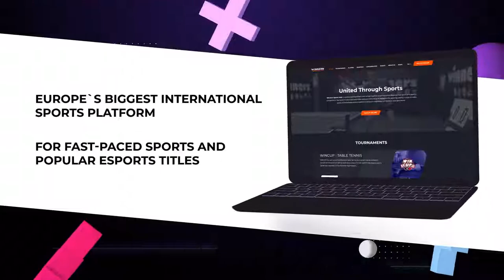02:45 Petro Pidleteichuk 3-2 Oleksandr Liushnia West 6 WIN CUP 25.03.2023 | TABLE TENNIS WINCUP